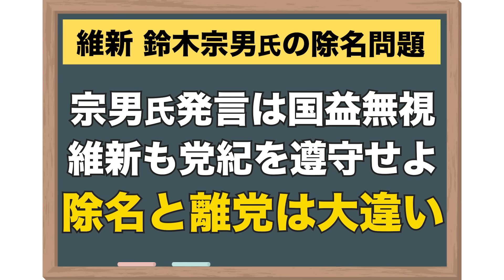【維新】ロシアで問題発言の鈴木宗男氏処分でブレブレお粗末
ウクライナを侵略中のロシアを党に無断で訪問した
日本維新の会の鈴木宗男参院議員が１０日、離党届を提出し、受理され
鈴木氏に下される予定だった除名処分は見送られた。

鈴木氏への除名処分は常任役員会で決定していたが
除名なら裁判の姿勢を見せていた鈴木氏に対して馬場代表が
離党届を受理してしまった。この姿勢に党内からも批判が噴出

元衆議院議員の若狭勝も「ガバナンスの欠如」と厳しく解説。

0:00～鈴木宗男氏の除名 離党で維新が大迷走
5:50〜除名と離党の違いとは？

コメンテーターとしてお馴染みの若狭勝のニュース解説チャンネル
かつては「検事」「政治家」として活躍し、
いまは「弁護士」と報道・情報番組の「コメンテーター」
と、ありとあらゆるニュースを解説できる若狭勝が、
ニュースを深く知りたい人、普段テレビ・新聞はあまり見ないけど知識をつけたい人、
社会人としていまの世の中を理解したい人などなど、
ニュース偏差値高めの方から入門者まで、
どんな方でもニュースを楽しめる解説で、その焦点、見方をお教えします。

毎週月・水・金・土曜よる8 時に更新します。

■最新情報や若狭弁護士への質問は